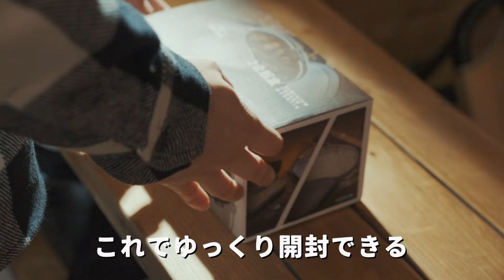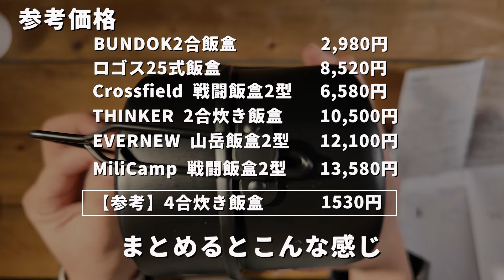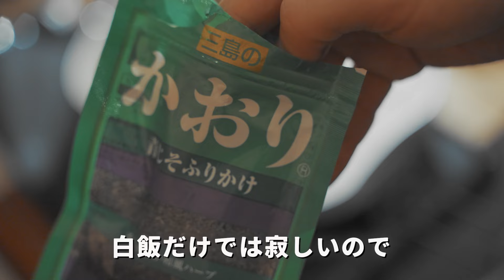【コメリ】ホームセンターで売ってるバンドックの2合飯盒をシバきたい【限界突破】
最近、キャンプギアが投げ売り状態のホームセンターが多数！ってことでネット調べたり実際に行ってみたりしてました…
忖度なしにBUNDOKの飯盒使って評価しました。ぜひご覧ください。

◆今回使ったもの
BUNDOK （BD-922BK）

◆最近ハマっている道具
ダルトンアルミコンテナS
ゴールゼロランタンシェード
SOTO　ガストーチ
SOTO　ST-310
EAGLE Products Campfire Kettle

※製品のリンクはAmazonアソシエイトリンクを使用しています。